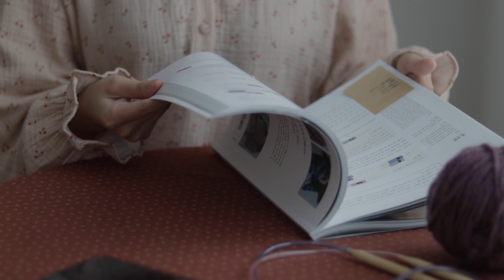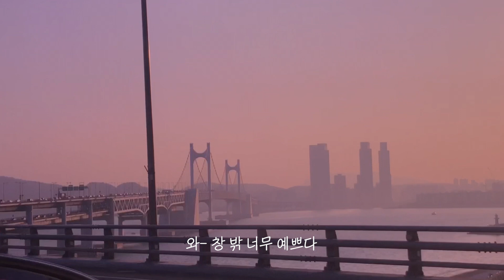갑자기 뜨개로그🧶 뜨개질 왜이리 재밌어요..?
탑다운 니트뜨기 도전🐰